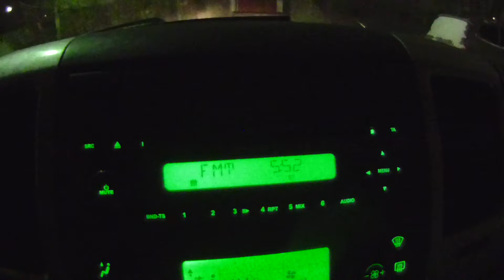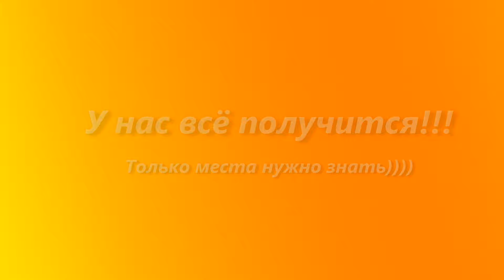Отчёт 27 11 2016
Рыбалка каких множество, без трофеев...просто небольшой прилов))) Зато погуляли от души)))